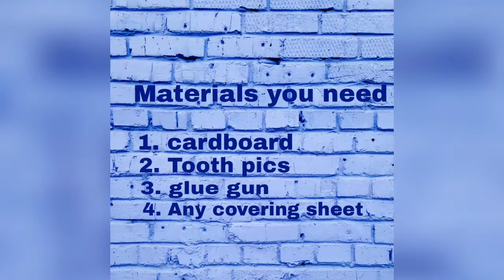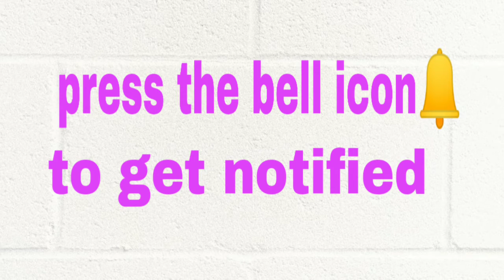DIY Quilling tool for making paper quilling flowers, leaves etc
DIY Quilling tool...make this very useful quilling tool at home with simple materials 😍😍
Check out the tutorial on how to use this tool to make beautiful paper quilling in this video link 👇👇